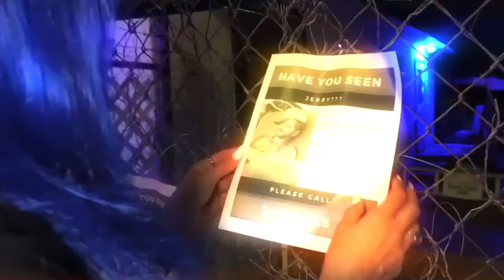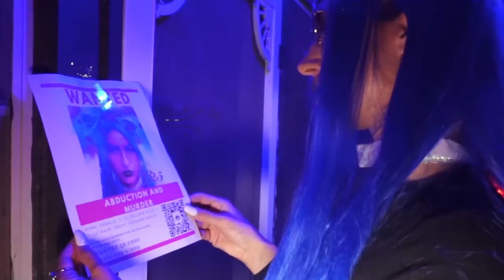MISSING PERSONS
GO WATCH THE OUTERSPACE MUSIC VIDEO